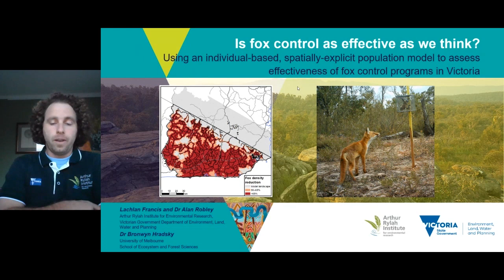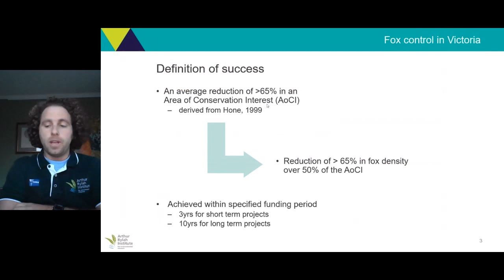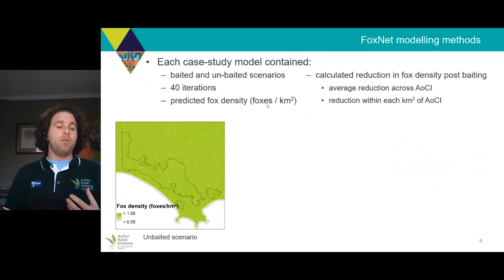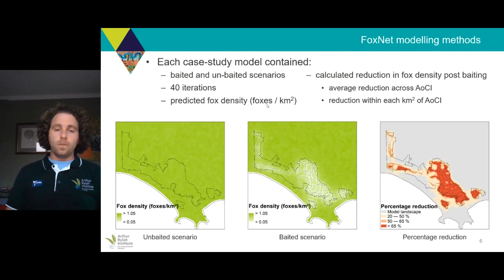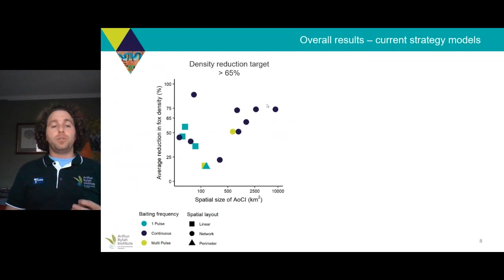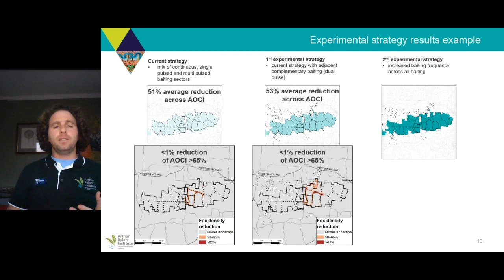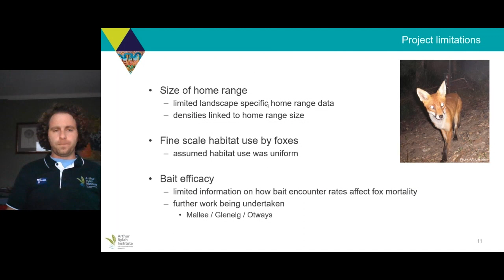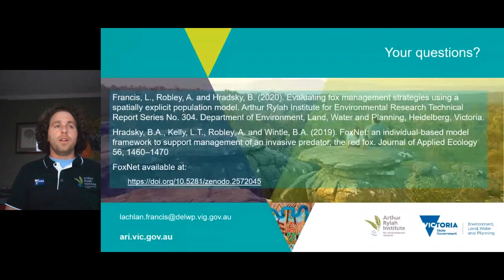Dr Alan Robley | Is fox control as effective as we think?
Numerous agencies and private landholders undertake red fox (Vulpes vulpes) control for biodiversity conservation across Victoria. These control operations involve a range of bait types, bait spacings, spatial layouts, bait replacement rates and durations.

However, there is little knowledge of how differences in design and delivery influence the effectiveness of fox control, which limits our ability to optimise management and make strategic investment decisions.

We used an individual-based spatially-explicit population model of red foxes, “FoxNet”, to predict the level of change in fox density likely to be achieved by 14 real fox control projects.